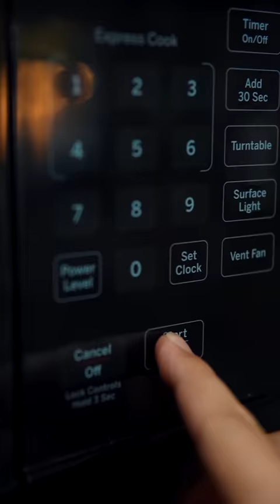The Grilled Cheese I Learned to Make in Italy